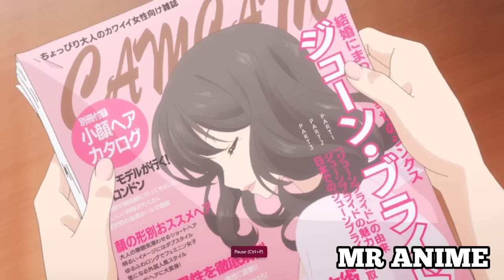When A Shy Boy Share Room With A Cute Angel Girl